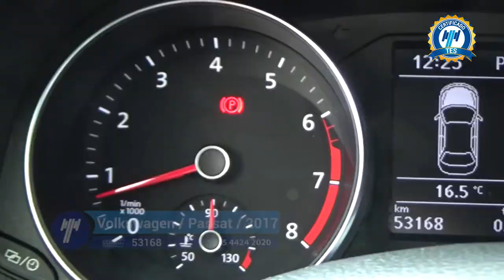Volkswagen / Passat / 2017 - 2046